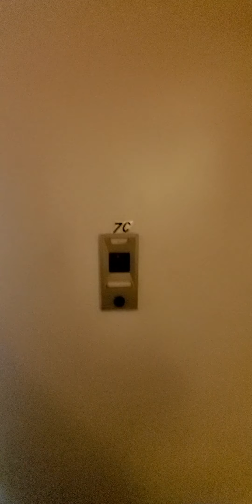March 19, 2024